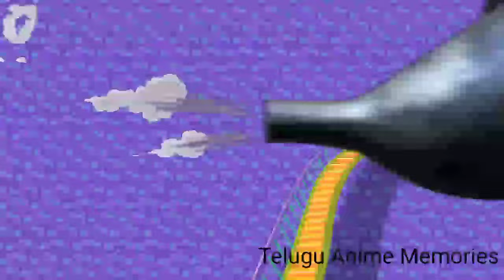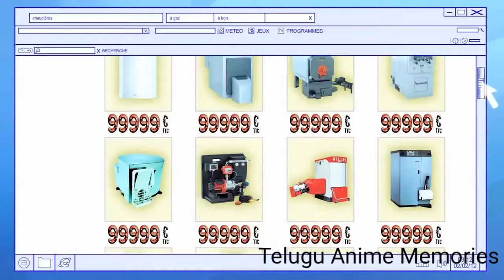Oggy and the cockroaches Telugu episode:1 hd best episode